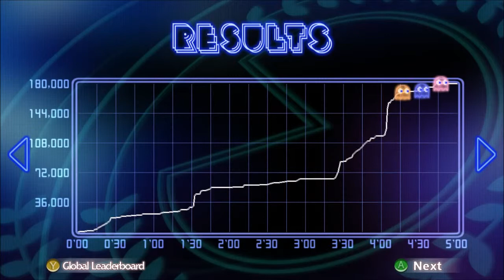Lets Play Pac-Man DX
This is My First Time Play Pac-Man DX and my first time play pac-man in avery long time.